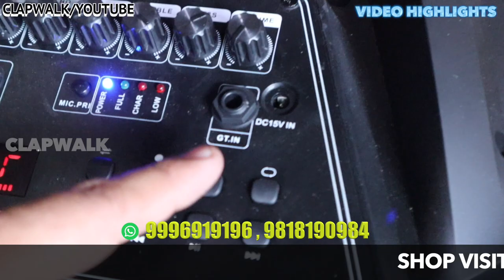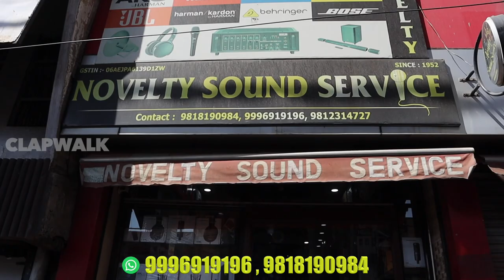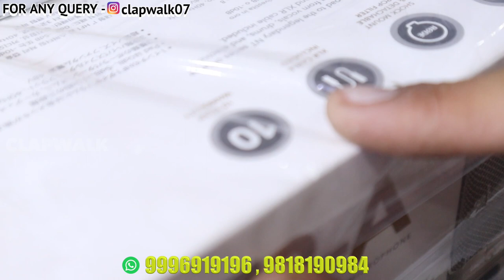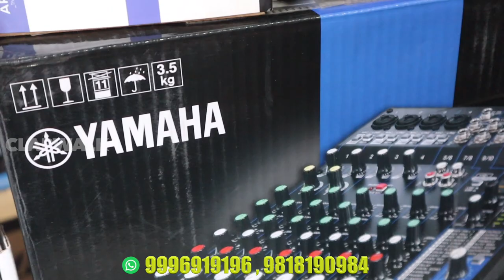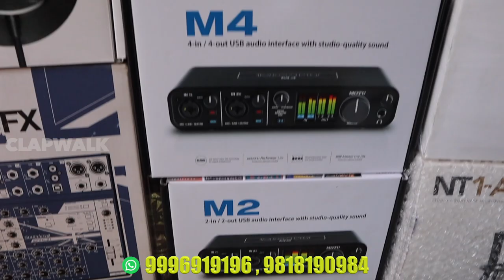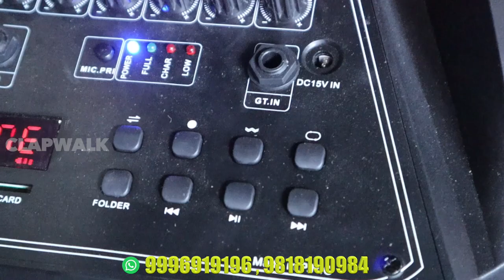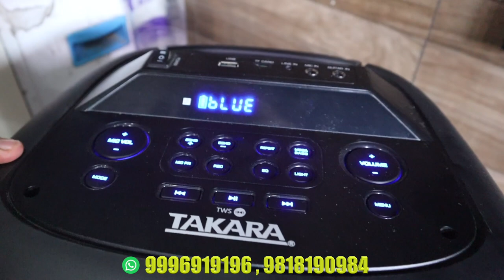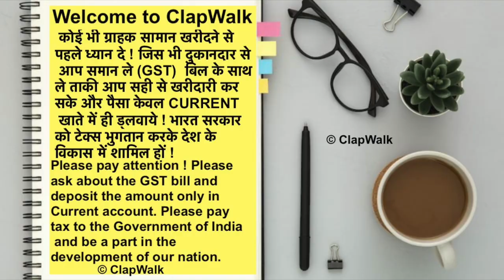Music Equipment for Home Studio\Sound System Wholesale Market\Wholesale रेट में स्टूडियो का समान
Sound System Wholesale Market\CHEAPEST MUSIC STUDIO SETUP\ GAMING MIC JBL SPEAKER WHOLESALE MARKET

Shop name -  Novelty Sound Service
 Address - Shop No.5 , Opp. Pillar No 32, Near Khadi Bhandar, Shant Mai Chowk, Rohtak - 124001
Haryana

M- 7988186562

Cheapest Music Studio Setup | Gaming Mic JBL Speaker | Recording instrument | music instrument
sultannation
hip hop
indian rap
how to rap
knowhiphop
desi hip hop
How To Build A Home Studio
How To Build A Home Studio Under 10000
How To Build A Home Studio Under 10000 | Hindi | India, music studio on a budget
home studio setup for beginners
low budget music setup
cheap recording studio setup
cheap home studio equipment
cheapest recording setup
cheapest recording studio setup
focusrite scarlett solo
home studio home studio setup
home studio setup 2020
music studio on a budget
cheapest recording setup
home studio
music studio equipment amazon
home recording studio setup hindi
how to set up music studio
recording equipment for home studio
recording equipment for music